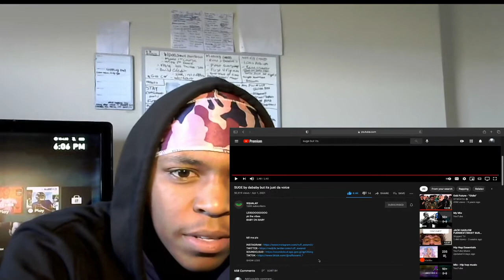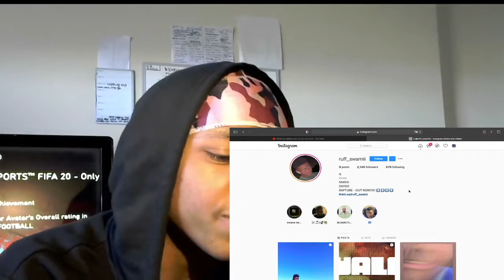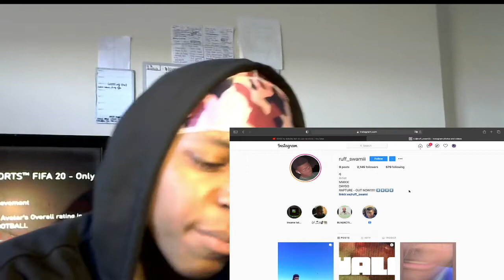ANOTHER BANGERRR🔥🔥 Suge By Dababy But Its Just My Voice Reaction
-- 1K GRIND! SHARE IT UP! COMMENT IF YOU HERE!